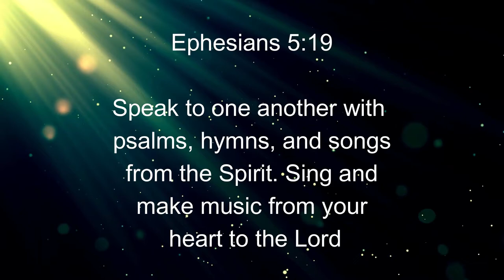Let The Praises of God Be Continually in Your Lips